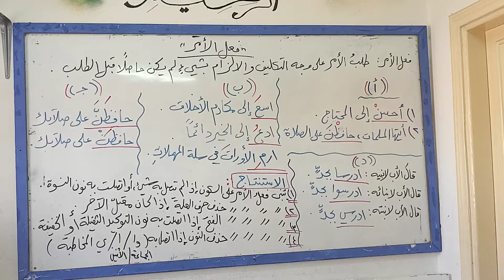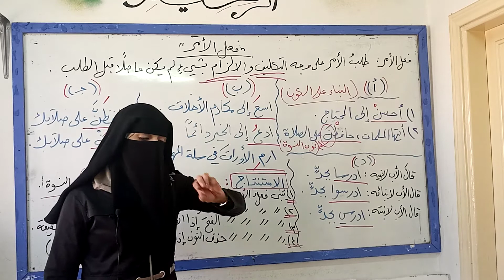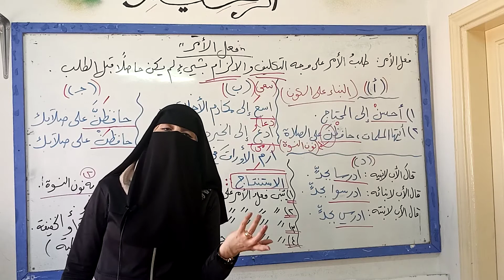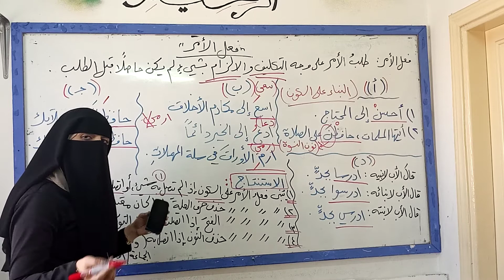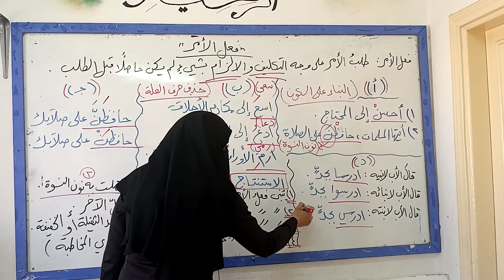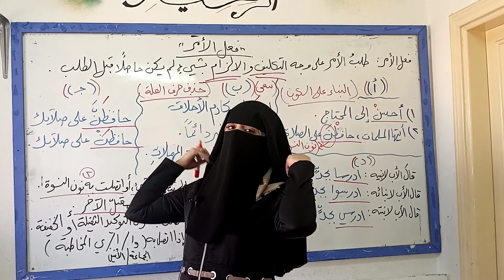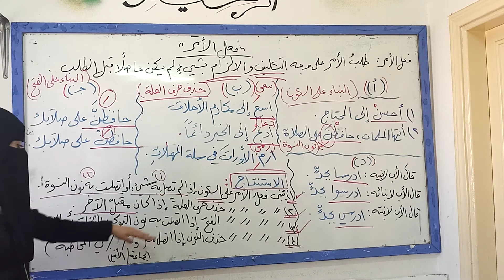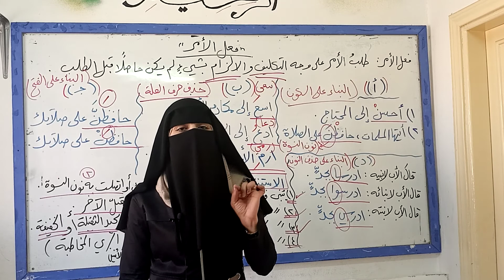فعل الأمر/ الصف الثامن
توضيح المقصود بفعل الأمر، وعلامات بنائه.